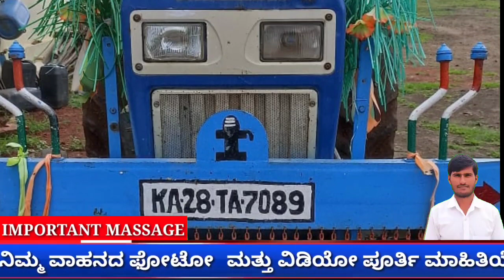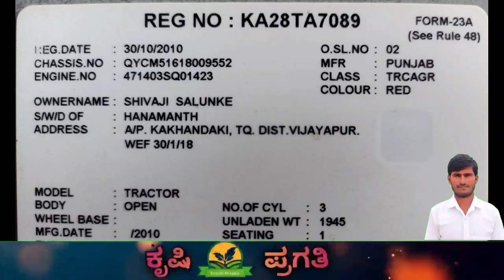Swaraj 855 || 9945868691 || Kubota, Mahindra Tractor For Sale In Karnataka Kannada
Swaraj 855 ||  || Kubota, Mahindra Tractor  For Sale  In Karnataka Kannada